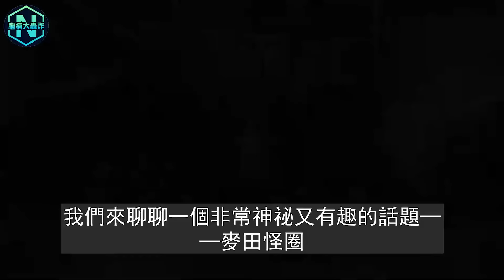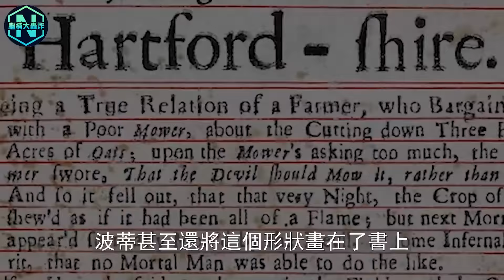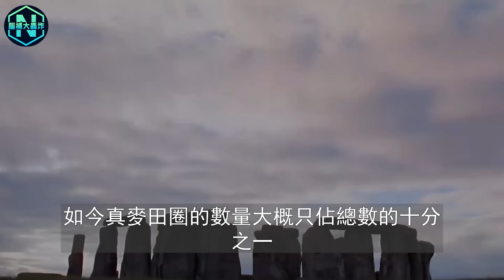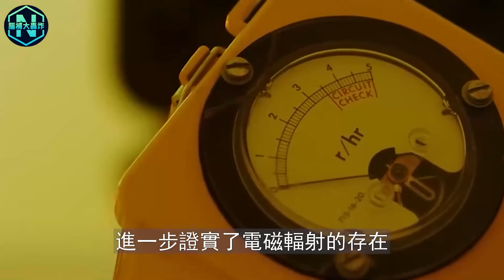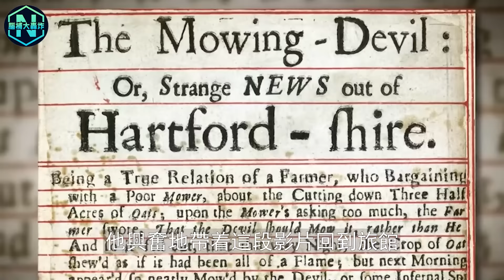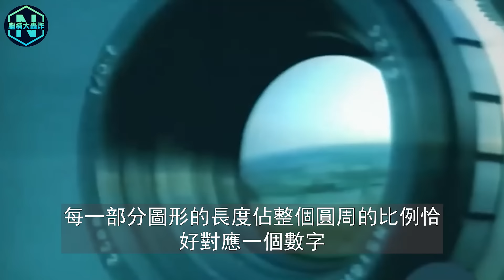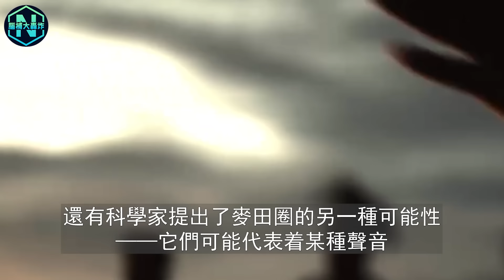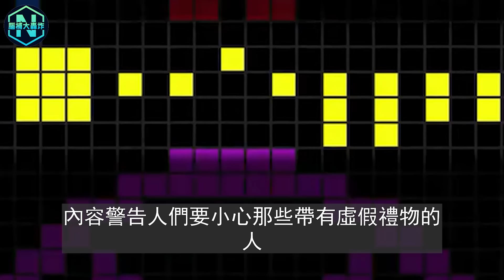這是高等文明的警告？一場顛覆人類的洩密行動，揭露【麥田貴圈】的終極含義！原來我們一直被欺騙了！|腦補大轟炸